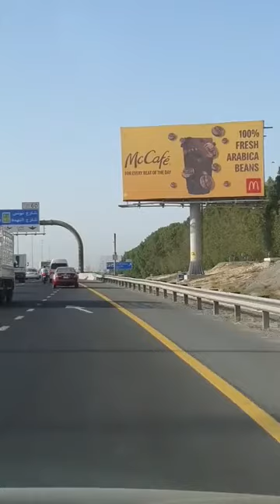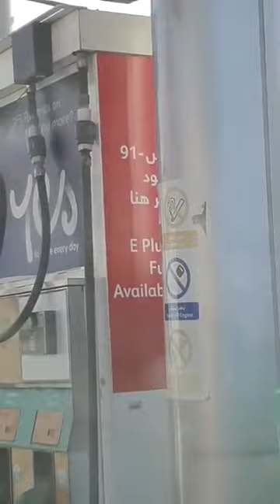🙏His FAITHFULNESS IS OUR SHIELD 🛡 997.7 Jesuslovesyou -ctto